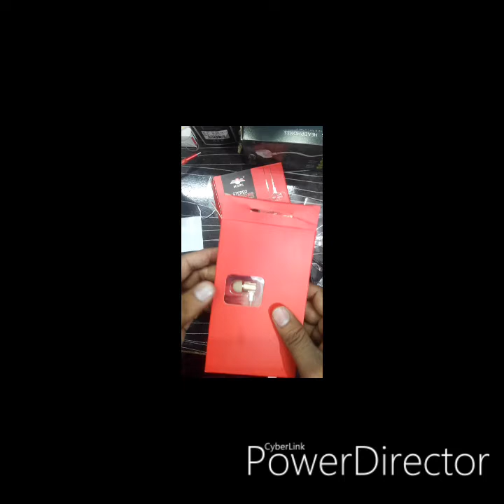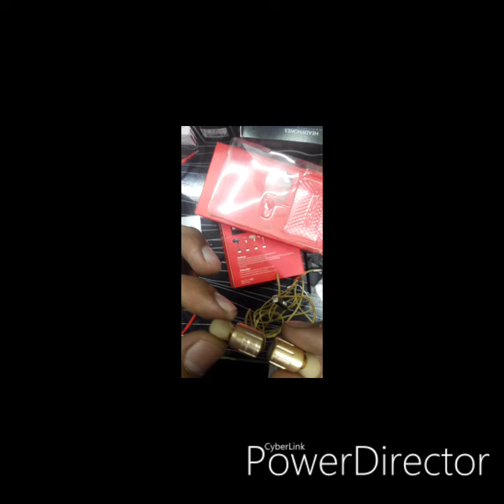BLoves streroaEARPHONE h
JYGY UYG UYVJ YUY YGTFUFIU OUYU UYG F8IV  PJII